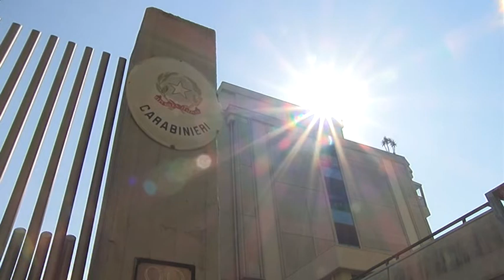CARABINIERI SEQUESTRATE LAVANDERIE, CONTROLLI IN DUE STRUTTURE RICETTIVE